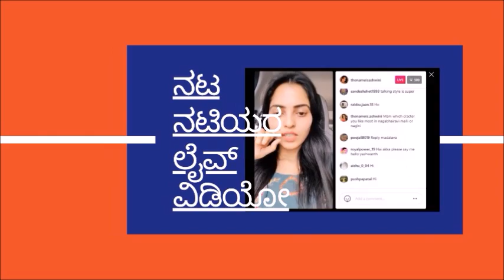Sri Gowri Serial Hero Appu Real Life : Lesser Known Facts About Actor Karthik Attavar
Amulya Gowda Starrer Kannada Show Sri Gowri : Colors Kannada New Serial Hero - Sri Gowri Serial Hero Appu Real Life :  Lesser Known Facts About Actor Karthik Attavar